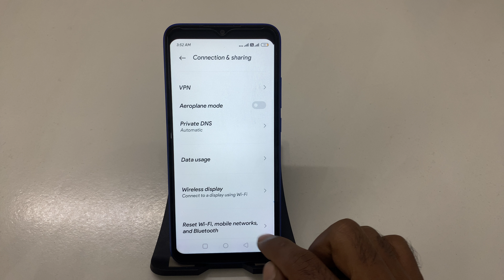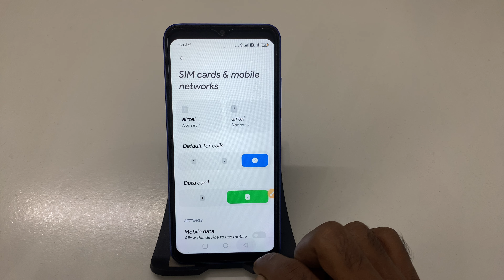How to fix mobile data problem solve in POCO M3 || Mobile Data Not Working Here's How to Fix It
How to Fix Mobile Data Issues on POCO M3 - Easy Guide!
POCO M3 Mobile Data Problem Solve - Step by Step Tutorial
POCO M3 Me Mobile Data Kaise Thik Kare? Complete Guide
How to Troubleshoot Mobile Data Problems on POCO M3
POCO M3 Mobile Data Connection Issues Fix - Quick Steps
Solve Mobile Data Not Connecting Problem on POCO M3
POCO M3 Mobile Data Problems: How to Resolve Them Easily
Fix Mobile Data Network Issue on POCO M3 - Full Tutorial
POCO M3 Me Mobile Data Problem Kaise Solve Kare? Simple Guide